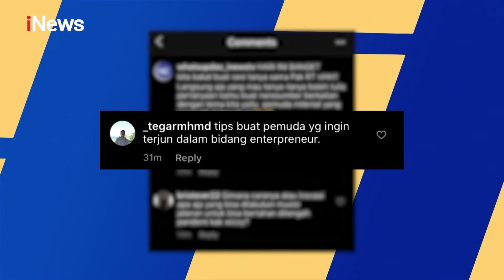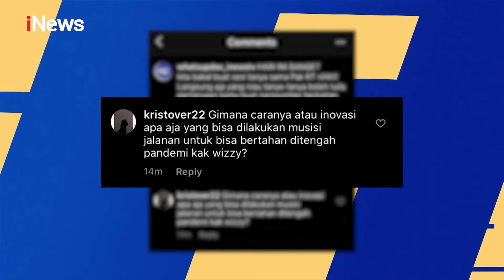Ini Tips dari Wizzy untuk Musisi Tetap Berkarya Meski di Tengah Pandemi - Dokter Tirta 19/08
HQ

Yang Muda yang Berkarya